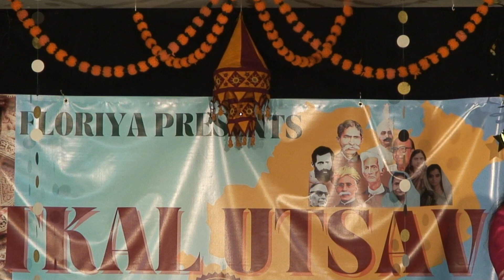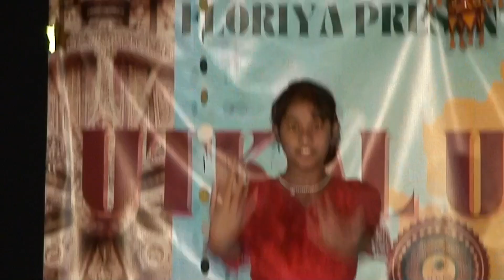Solo Dance by Aratrika Mohanty